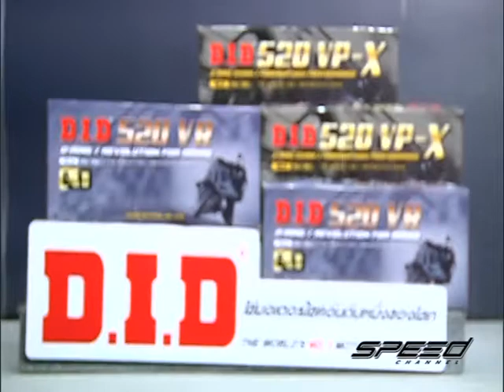Speed Rider OA 28 02 2017 B4